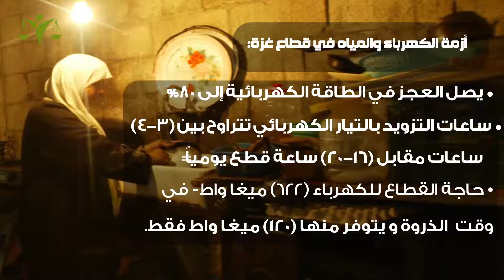واقع الأوضاع الإنسانية في ظل جائحة كورونا في قطاع غزة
الفقر والبطالة
أزمة الكهرباء والمياه
الوضع الصحي
مركز الميزان يطالب المجتمع الدولي بالتدخل العاجل والفاعل للضغط على سلطات الاحتلال لإرغامها على وقف إجراءاتها العقابية واحترام مبادئ القانون الدولي لحقوق الإنسان والقانون الدولي الإنساني.